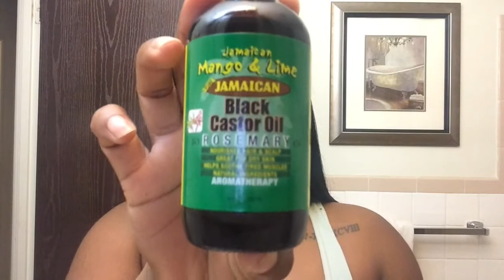Results from the Rogaine! And the new products I'm using